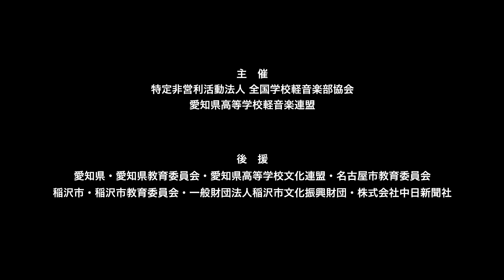ステレオタイプ／東邦高等学校（演奏曲：口癖／Mr.ふぉるて）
【バンド紹介】私たちは男女混合4名で仲良く活動しています。結成はボーカル＆ギターを中心に、軽音楽部以外でも活動するバンドを組みたい！というメンバーが集まったのがキッカケです。まだ活動期間は浅いですが、日々の練習の成果を存分に発揮できるように頑張ります！

【楽曲紹介】この曲は力強いリズムとメロディーや切ない歌詞が特徴的です。ギター、ドラム、ベースのすべての音が揃う瞬間に注目していただきたいです。この曲はMr.ふぉるてのメンバーが10代の時に作られたということもあり、今の私たちにしか表現できない演奏をしたいです。

【抱負】この大会が、私たちが出場する初めての大会です。正直、とても緊張しています。ですが、毎日意見を出し合い、切磋琢磨して練習したことを無駄にしないように大会で結果を残したいです！聴いてくれる人たちに楽しんでもらえるように頑張ります！

大会名　：第9回 愛知県高等学校軽音楽大会
会　場　：名古屋文理大学文化フォーラム（中ホール）
開催日　：2021年7月28日（水）

【東海・中部・北陸】第6回 高等学校軽音楽コンテスト中部大会